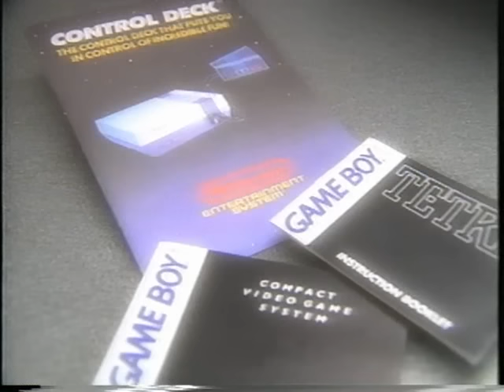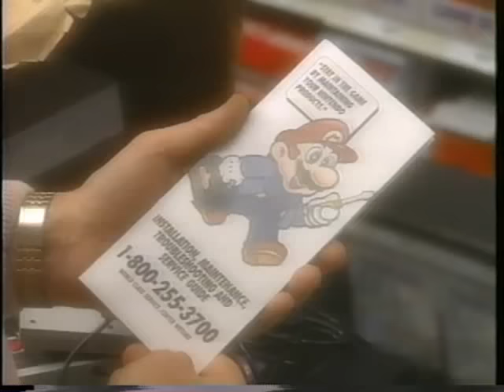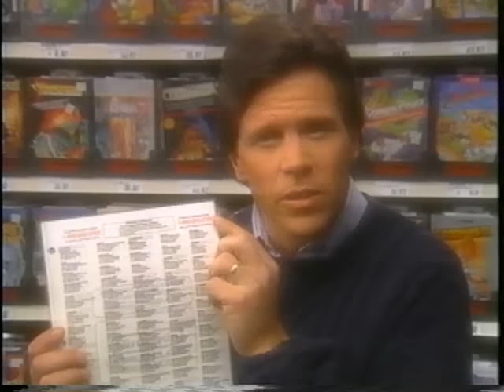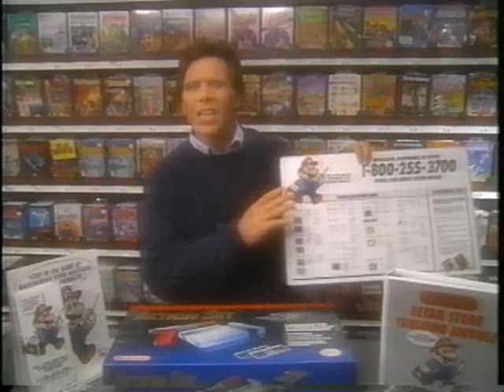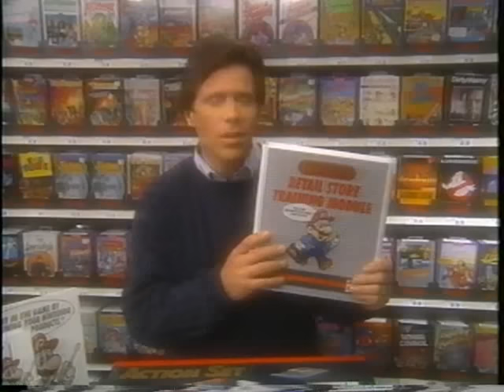Nintendo Training 1991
A Nintendo training video from 1991 teaching retail workers how to handle customers with defective Nintendo products.